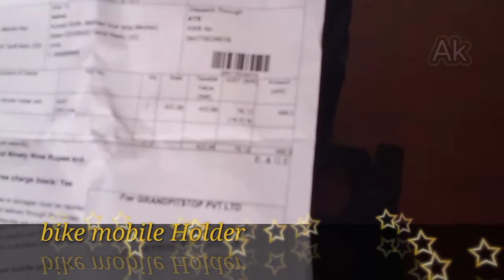Pulsar220f bike mobile holder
pulsar 220f bike mobile holder

In this video how to install mobile holder for bike pulsar220f